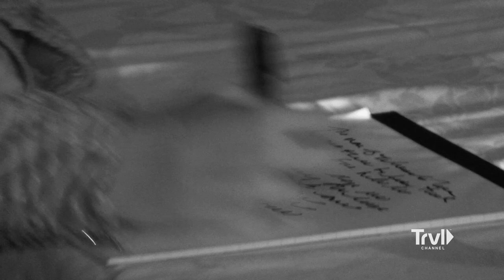Spirits SUMMONED During Seance at Infamous Tavern | The Holzer Files | Travel Channel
The Holzer Files' Dave Schrader, psychic medium Cindy Kaza, and equipment specialist Shane Pittman head to Surratt Tavern in Clinton, Maryland - John Wilkes Booth's first stop after assassinating Abraham Lincoln in 1865. While exploring the house, Cindy senses that rituals performed in the past opened portals summoning the spirits that haunt this location. The team performs a séance in hope of finding out what really happened in the house many years ago.

Paranormal investigator Dave Schrader, psychic medium Cindy Kaza, equipment expert Shane Pittman and researcher Gabe Roth investigate terrifyingly true hauntings from the recently discovered case files of America's first ghost hunter, Dr. Hans Holzer. Recognized as the ""father of the paranormal,"" Holzer's four-decades-long exploration into disturbing hauntings like the Amityville Horror house spawned legions of supernatural enthusiasts, more than 120 books and even inspired Dan Aykroyd to write Ghostbusters. For the first time ever, Holzer's daughter, Alexandra Holzer, reopens her father's most captivating case files -- along with thousands of his documents, letters, photographs and hours of chilling audio-visual recordings from as early as the 1950s. Equipped with this treasure trove of paranormal knowledge and state-of-the-art technology, the team compares their findings with Holzer's to see if their modern research sheds new light on these half-century-old investigations.